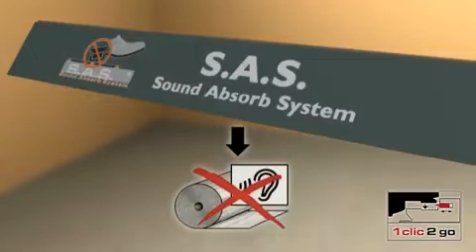1clic2go installation wmv